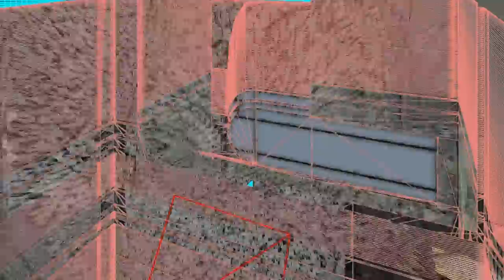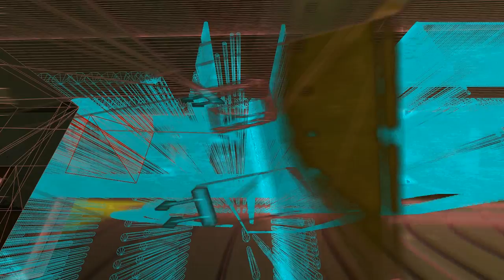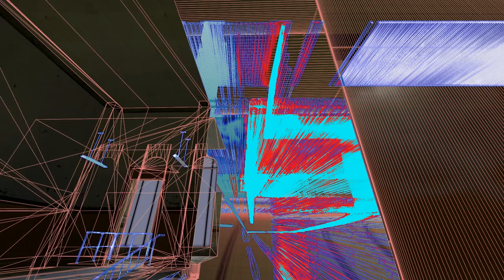anotherporj.wmv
60 frames per second? Good golly gosh!

In other news, my internet connection is pretty consistently terrible.

177 minutes remaining. That's nearly three hours! For ONE gigabyte?

Anyway, more random gmod shenanigans.

There were more things I wanted to do with this, but (as was the case with a previous upload) I'm sick of having 30 gigabytes of uncompressed video on my computer.